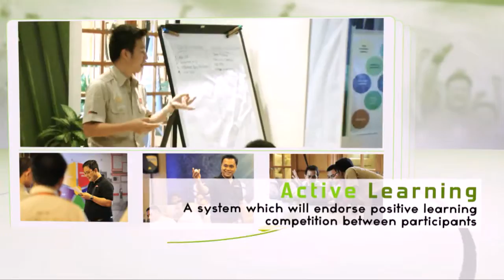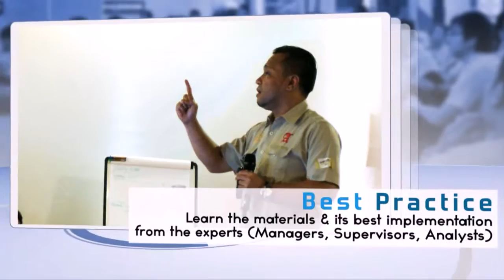Motion Graphic Design